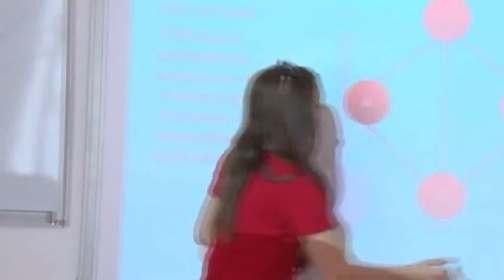Рухани жаңғыру – ұлттық жаңғыр